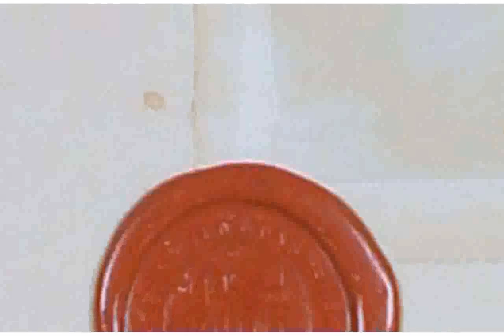Spring Ploughing pictures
spring ploughing
spring pageant frozen
spring peeper call
spring powered airsoft gun
spring piano
spring peepers
spring pole lathe
spring pole
spring ploughing uk
spring ploughing munch